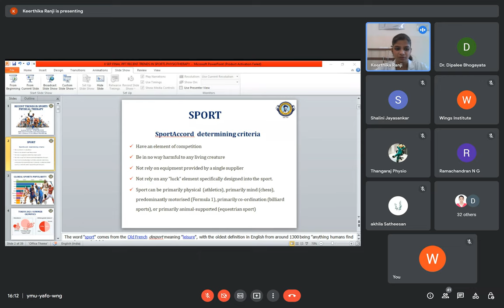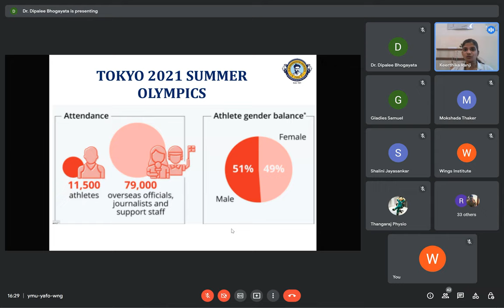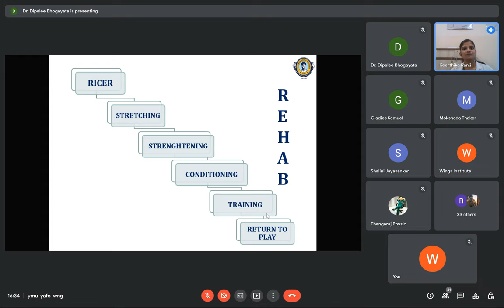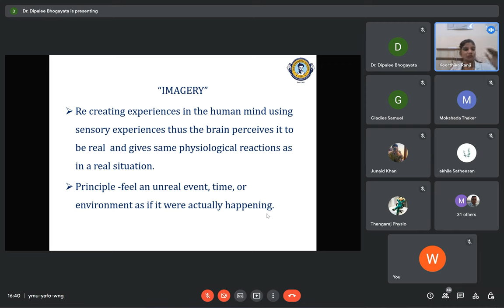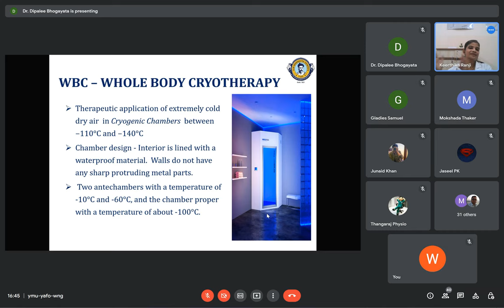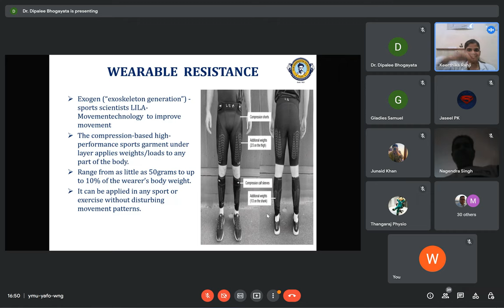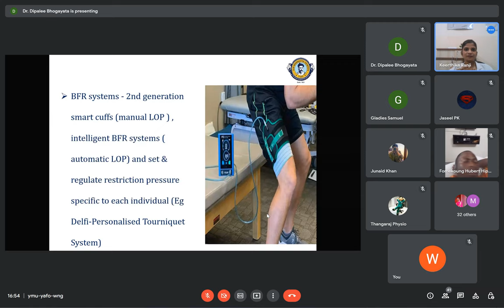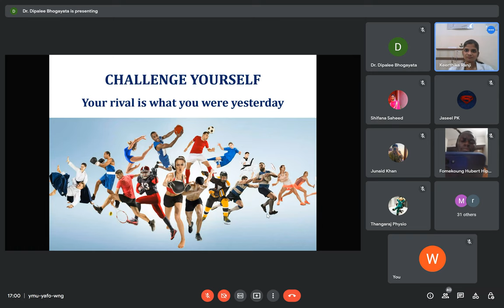Recent trends in sports physiotherapy / Resource person - Dr Keerthika Ranji MPT